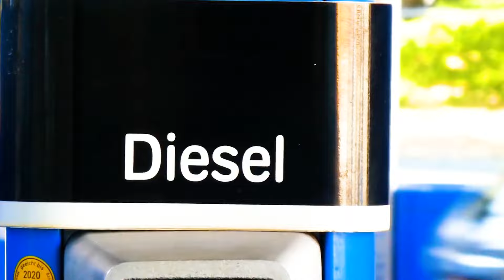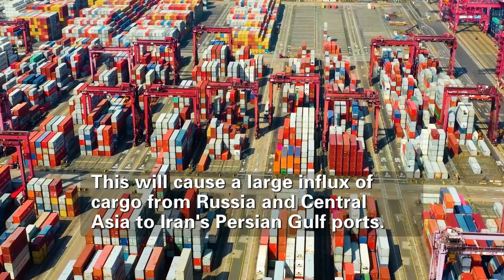Russia and Iran open 7,200-kilometer secret trade route, The West Can't Do Anything To Stop It!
Under the influence of the war between Russia and Ukraine, Western countries have imposed unprecedented sanctions and blockades on Russia. Against this background, Russia is eager to find a new economic and trade outlet.

Iran, as a country that also faces U.S. sanctions, has experienced more than 40 years of economic blockade and political isolation. Iran has also made great efforts to get rid of Western sanctions.

In 2023, Iran reached reconciliation with Saudi Arabia under China's persuasion, and also reached a series of oil deals with China. Now, the two oil countries, Russia and Iran, are beginning to join forces to get rid of Western sanctions.

In May 2023, Iran and Russia signed an agreement on the International North-South Transport Corridor. This corridor is 7,200 kilometers long and involves more than 18 countries. In the future, this channel will even replace the Suez Canal and become the most important trade channel connecting Asia and the Middle East.

So, can this 7,200-kilometer corridor replace the Suez Canal? What strategic significance does it have for the two oil giants, Iran and Russia?